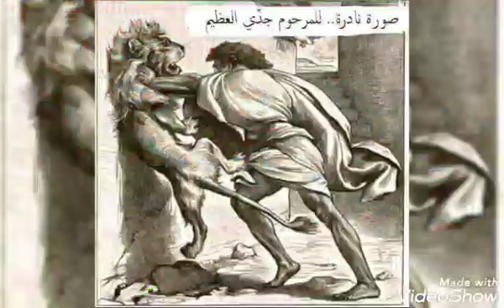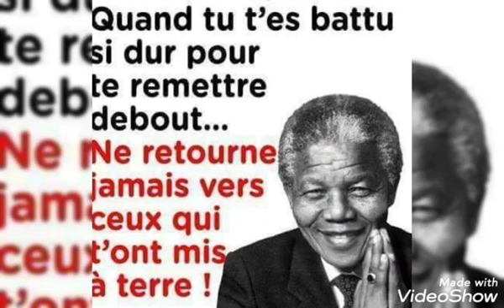Les femmes mariees qui fond des bijou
Video from General Domone VIP